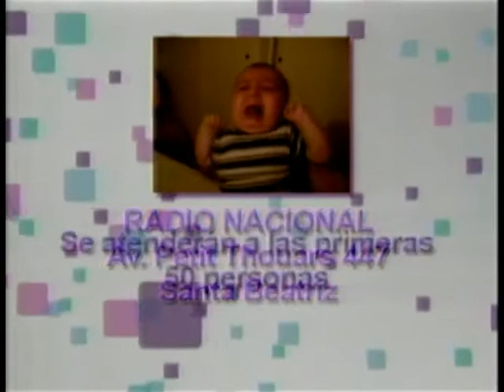Hola Perú : 08/06/2011 - Parte 7